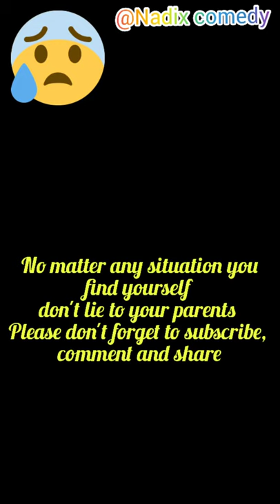Nadix the truthful liar